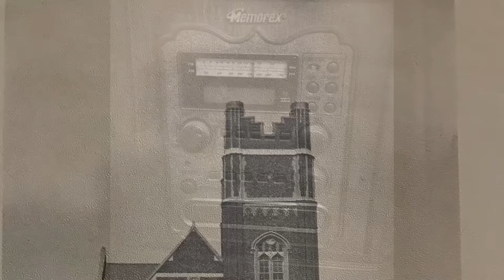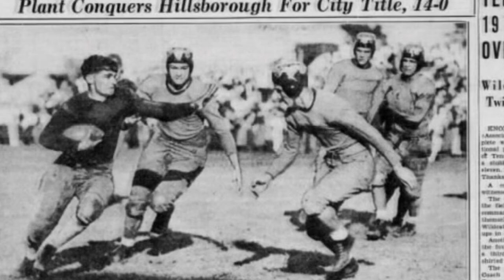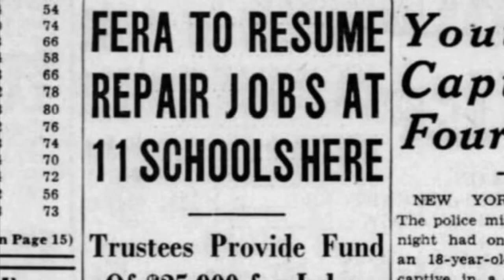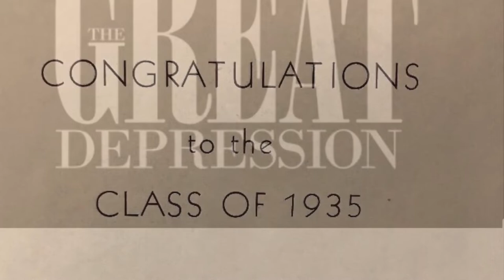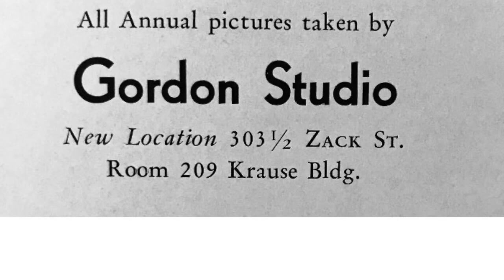History of Hillsborough High School: Class of 1935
This is the first Hilsborean yearbook since 1931// no gym//no clocks in the tower// Baseball State Champions!//Go Terriers and Go Big Red!